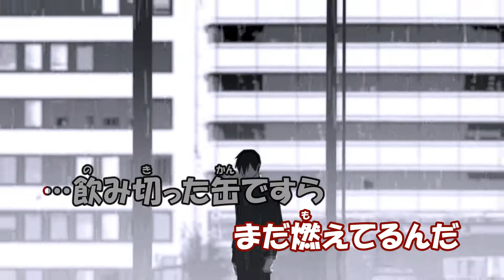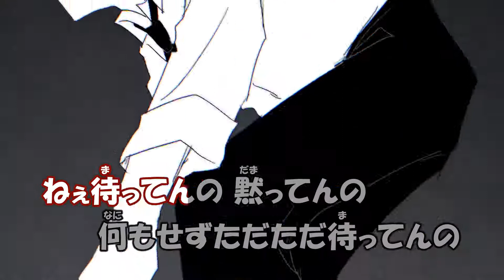【ニコカラ】着火《syudou》(On Vocal)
syudou様の『【初音ミク】着火【syudou】』のニコカラです
※着火(ちゃっか)

●本家様
『【初音ミク】着火【syudou】』／syudou
●syudou様が、いゔどっと様に書き下ろされた楽曲のボーカロイド版です